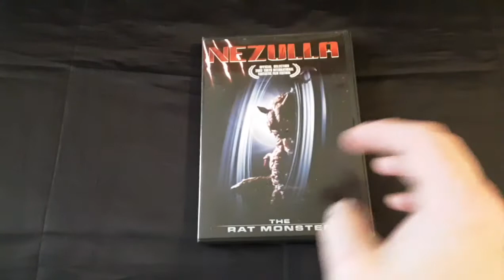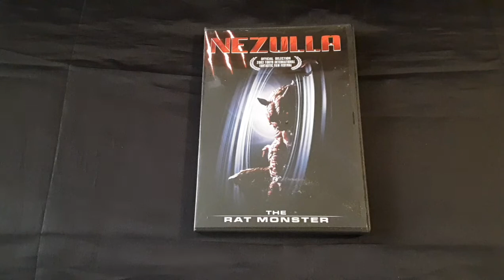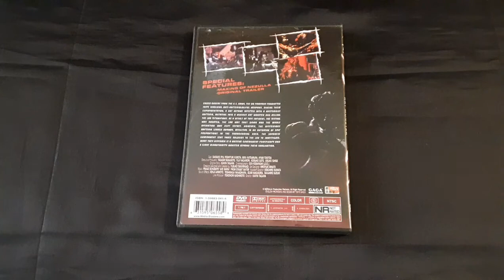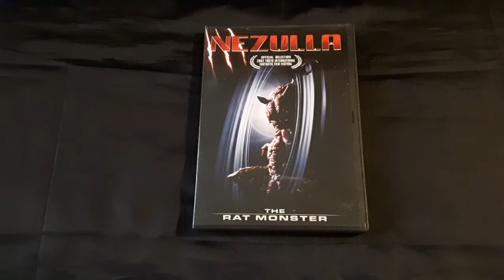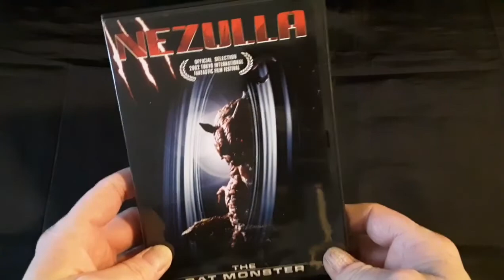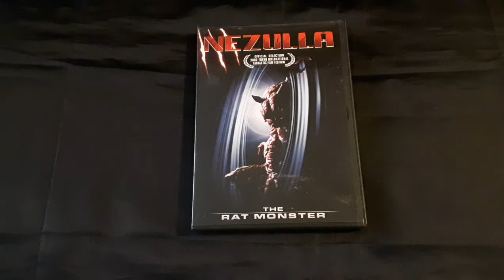Week 458: Nezulla The Rat Monster; Reviewed by Horrific Nightmares JM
2002
Kanta Tagawa